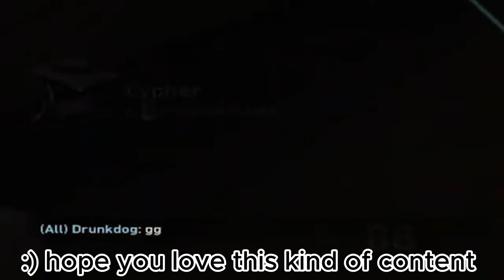#1: How people actually do in ASCENDANT rank ?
This video i cut from my last stream, i will show you guys how people play in my real rank is. Then explain every thing in this game.